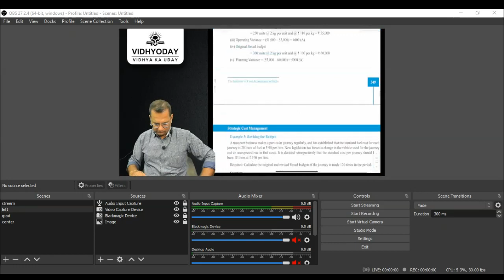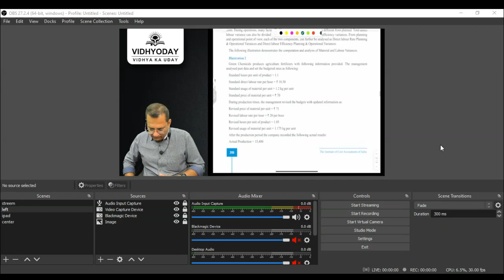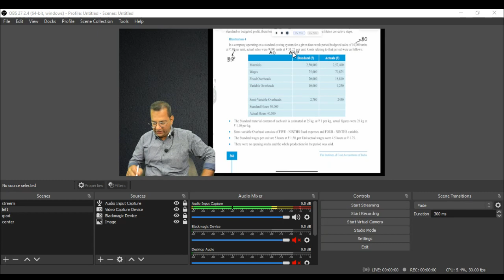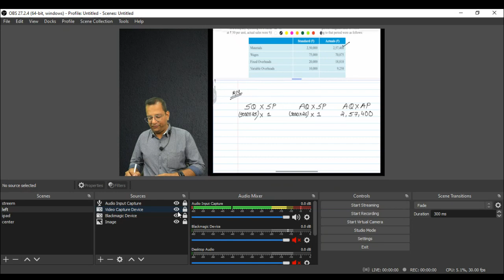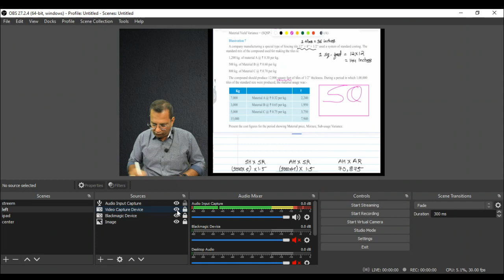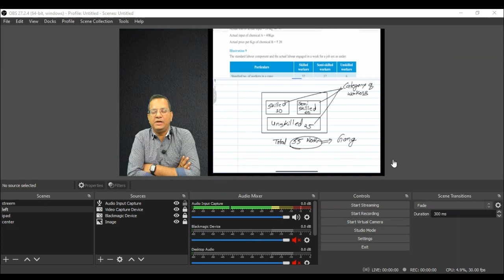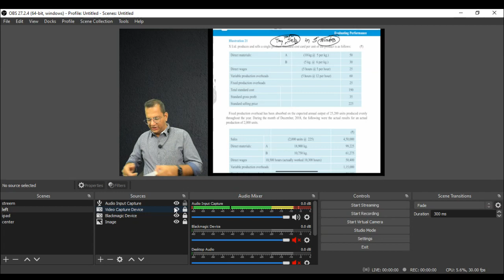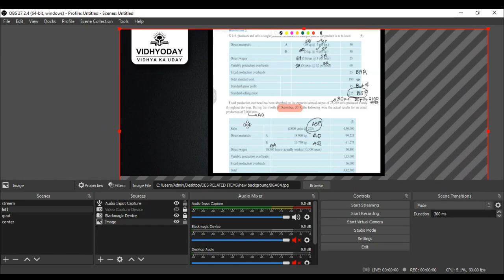Webinar : Paper-16 Strategic Cost Management (SCM)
Friday, November 24, 2023 Time :9:00 AM - 11:00 AM